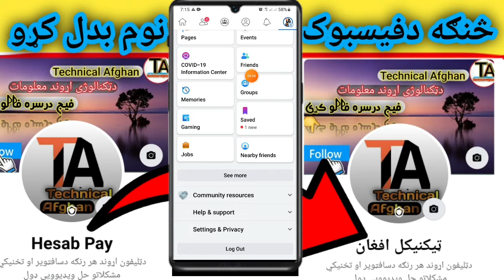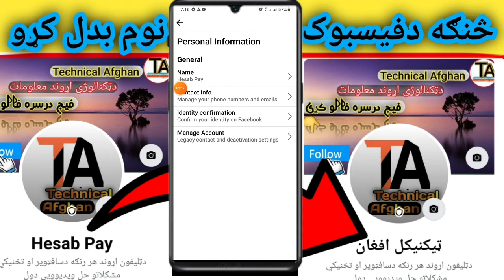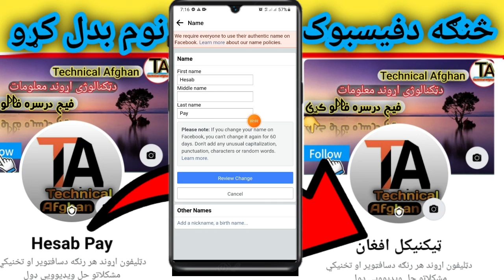څنګه دفیسبوک د ایډی نوم بدل کړو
How to change the name of Facebook ID

♥سوشل میډیا♥
♥Social media♥